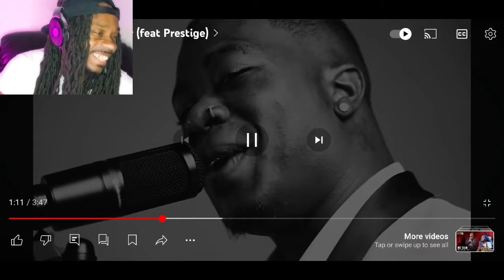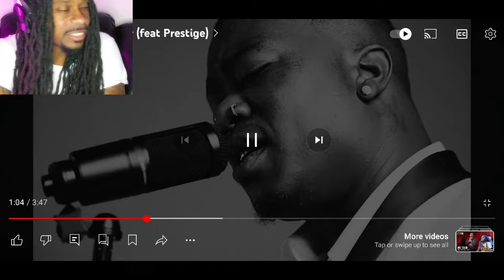Anthony Q. -Water (Reaction)